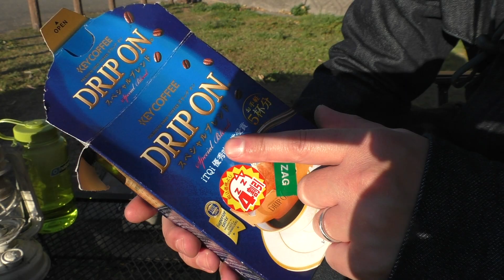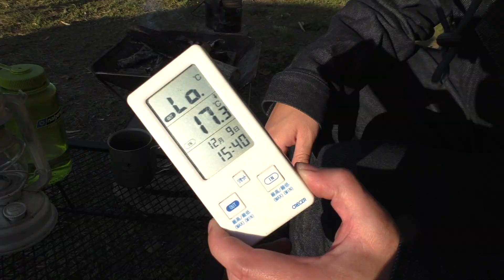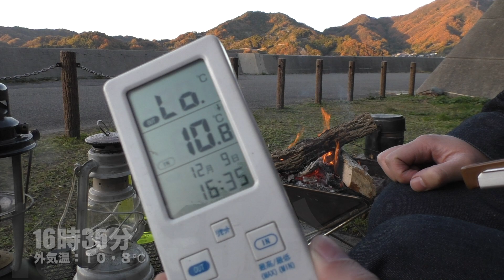極小のキャンプ場で巨大魚を釣るソロキャンプin正月鼻キャンプ場【前編】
広島県呉市から橋が出ている「安芸灘とびしま海道」の終点に位置する岡村島に行って来ました。
めちゃくちゃ小さいキャンプ場ですが良い場所でした！
ちなみに、釣り場としては潮の流れが早く岩場なので釣りはしにくいと思います。
だから、根魚が釣れるのだが・・・

※無料キャンプ場は管理人が常駐していない場合が多く、事件、事故、災害などが起こった場合全て自己判断、自己責任となります。

日にち→2020年12月9日〜10日
場所→愛媛県今治市岡村島・正月鼻キャンプ場
テント→キャンパルジャパン・ヴィガス
寝袋→スナグパック ・スリーパーエクスペディションSQ
焚火台→スノーピーク・焚火台L
撮影機材→Panasonic・HC -W870M

〒150-0031
株式会社Kiii cube 横山三等兵 宛